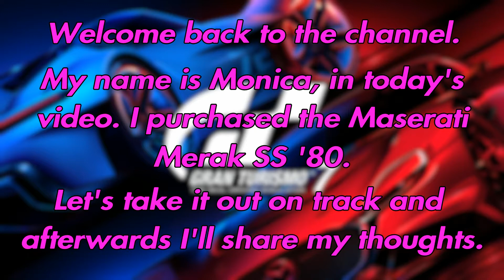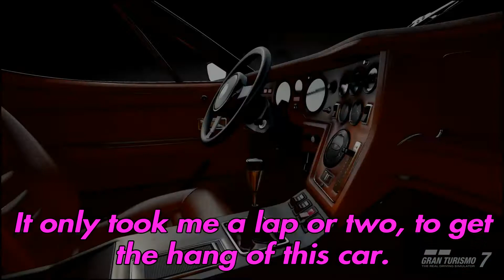GT7 - Maserati Merak SS '80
GT7 - Race & Review - Maserati Merak SS '80 - Is it worth it?

Captured and Edited on PS4 Pro.
T300 servo , Ferrari  599XX wheel rim,T3PA pedals and TH8A shifter used.